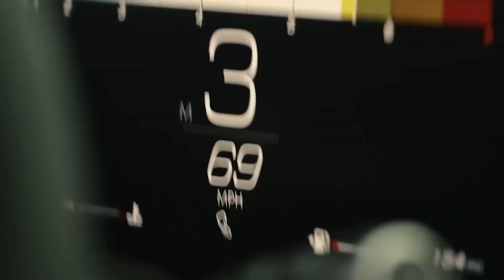Cotneus & Oxirox - Energy